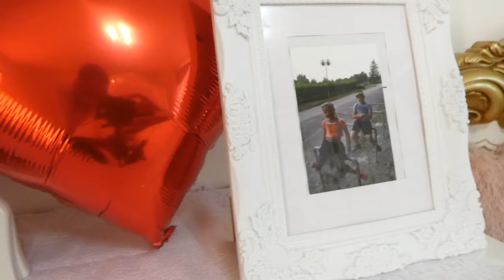Svadba Marian & Mária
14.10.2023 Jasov